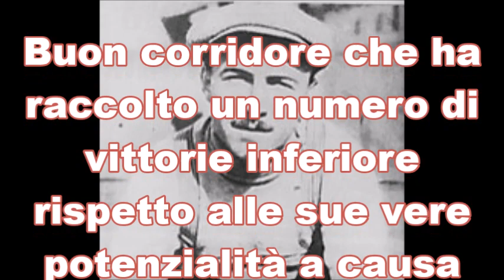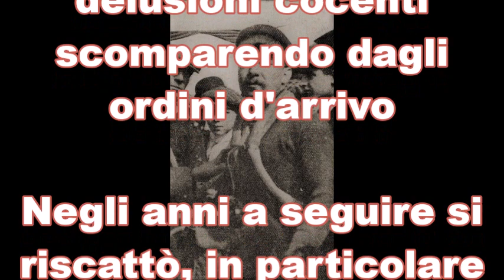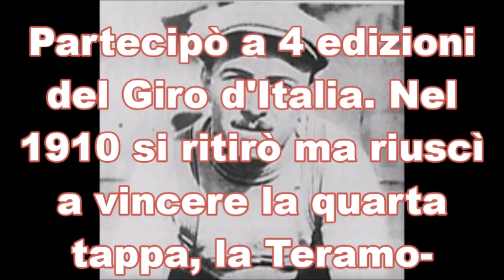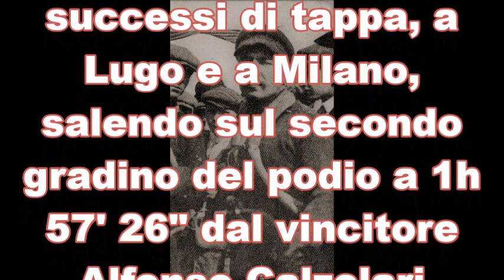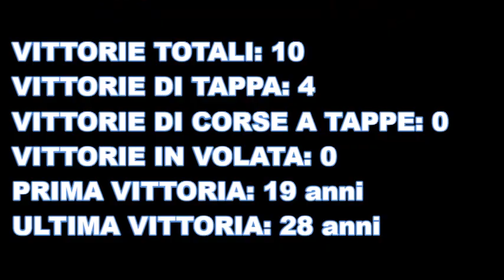Pierino Albini - I pionieri del ciclismo italiano #28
28° video dedicato ai pionieri italiani